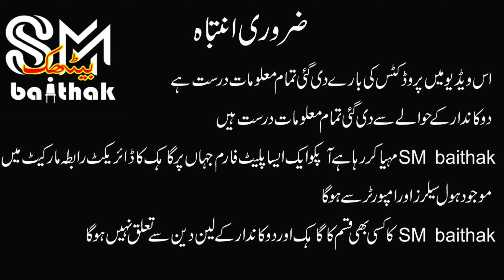Latest Stationery item's | urdu bazar stationery rates | China fancy Stationery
Stationery Wholesale Shop in Urdu Bazar Lahore | Latest Stationery item's  | China fancy Stationery

Sm baithak is showing you about stationery products in urdu bazar lahore share to their audience about urdu bazar lahore stationery shops how you can contact with urdu bazar lahore wholesale dealer you can find the urdu bazar karachi book shops and urdu bazar karachi, urdu bazar rawalpindi raja bazar, urdu bazar Rawalpindi and fountain pen collection and stationer items. we have a lot of shopkeepers in market who deal in China Stationery items, fancy stationery items, school stationery supplies and office stationery supplies, China fancy Stationery. A lot of veriety Pencils of branded complies like ORO, Bahadur, Dollar, Dux, Latest Stationery item's, pelikan, piano, deli, deer and many locals and imported pencils बुक और स्टेशनरी शॉप बिज़नेस also we have erasers, sharpeners, fountain pens, ball pen, gel pen, note books, register, paper products, art products, fancy stationery, white boards, sports items, watches, gift items, toys, Stationery Wholesale Shop in Urdu Bazar Lahore,  etc.

Yours Subscription

fancy stationery wholesale in mumbai
fancy stationery wholesale sadar bazar
china stationery wholesale market in delhi
fancy stationery wholesale delhi
yiwu stationery wholesale market
fancy stationery wholesale market in mumbai
china wholesale market tamil
fancy stationery wholesale market in delhi
china wholesale market malayalam
china stationery items
urdu bazar rawalpindi stationery
urdu bazar karachi stationery shops
karachi urdu bazar
ilmi book center urdu bazar lahore
urdu bazar lahore 14 august
urdu bazar lahore 2023
urdu bazar lahore stationery shops
urdu bazar lahore stationery shops 2023
urdu bazar lahore copy rate